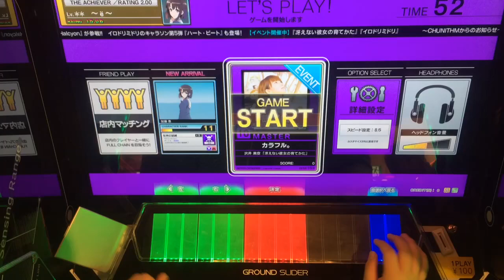【CHUNITHM】カラフル。(MASTER)AJ 手元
動画は見たから初見ではない